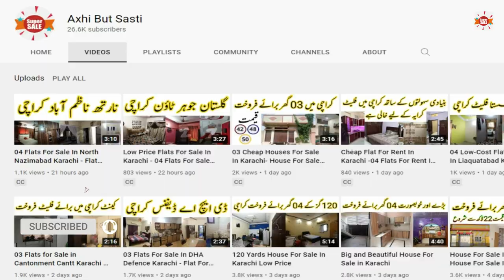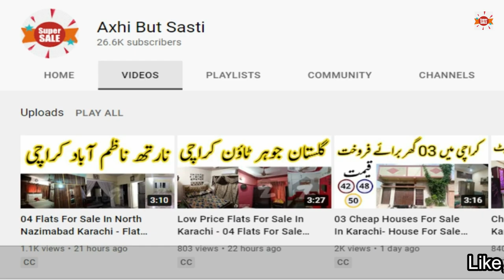Houses For Sale In Karachi - House For Sale In Karachi - 07 Home For Sale - Sasta House For Sale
House for sale in Karachi for 21 lac is a rare thing to get online. You can watch and check the complete details of each House for sale in Karachi; the maximum demand is 80 lac. Axhi but Sasti is helping small families to get their House at a price as low as possible. Other then this Cheap Price House For Sale In Karachi, You can also watch our whole playlist of flats or houses for rent and sale all over Karachi here.

House # 01
350 Square Feet House For Sale In Karachi
Name # Agent
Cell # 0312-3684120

House # 02
65 Yards House For Sale In Karachi
Name # Farooq Ahmed
Cell # Chat with Seller

House # 03
84 Yards House For Sale In Karachi
Name # Sunny

House # 04
83 Yards House For Sale In Karachi
Name # Bilal Ahmed
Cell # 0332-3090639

House # 05
120 Yards House For Sale In Karachi
Name # Nadeem Ahmad
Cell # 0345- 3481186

House # 06
80 Yards House For Sale In Karachi
Name # MM estate
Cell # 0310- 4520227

House # 07
120 Yards House For Sale In Karachi
Name # Sohail Jamali
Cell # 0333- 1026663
120 Sq Yards House For Sale In Karachi
House For Sale In Karachi Nazimabad
120 Yard House For Sale In Karachi
House For Sale In Karachi Gulistan-e-jauhar
80 Yards House For Sale In Karachi
240 Yards House For Sale In Karachi